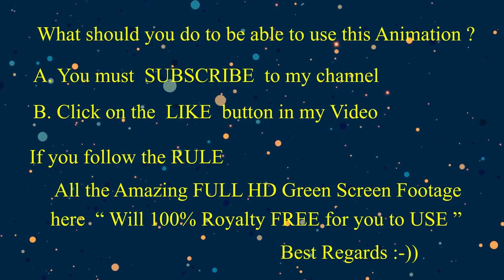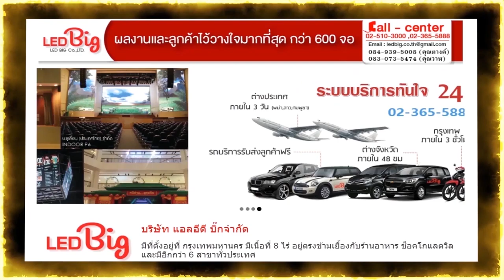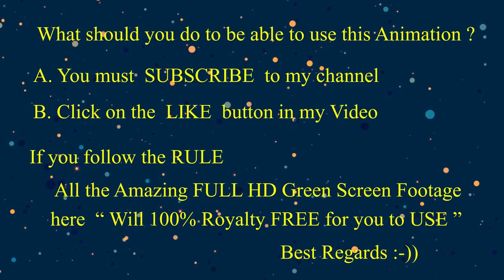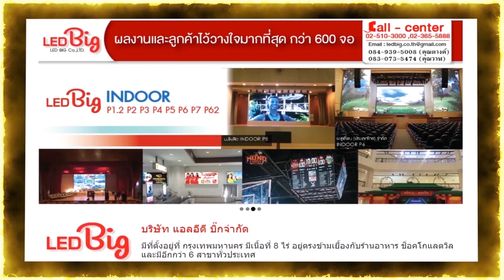Royalty 100% Free The Pompadour Fish with Varity Color on Green Screen Footage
ฟรี 100% ปลาปอมปาดัวหลากหลายสีสวยงามในตู้ปลาบนพื้นสีเขียวพร้อมให้คุณๆนำไปประดิษและสร้างตูัปลาตามแต่จินตนาการของคุณครับ